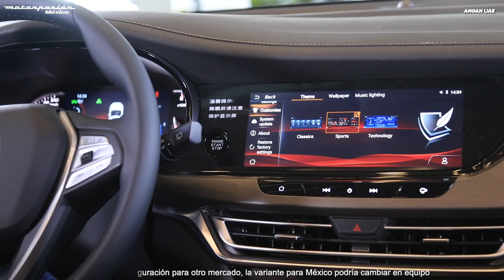Changan hace oficial su llegada a México: estos son los modelos que venderá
Desde hace varios meses se rumoraba la llegada de nuevos fabricantes chinos a México, entre los que se mencionaba a Changan. La marca por fin hace oficial su lanzamiento en nuestro país, en alianza con MOTORNATION —la misma empresa que comercializa BAIC y JMC en México— y anuncia una red de 35 concesionarios y una gama inicial compuesta por cinco modelos.